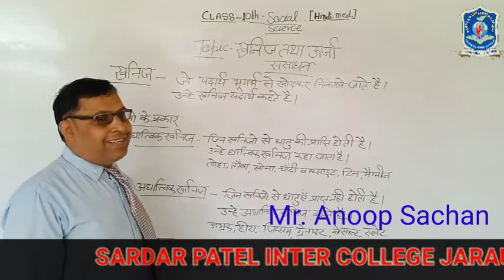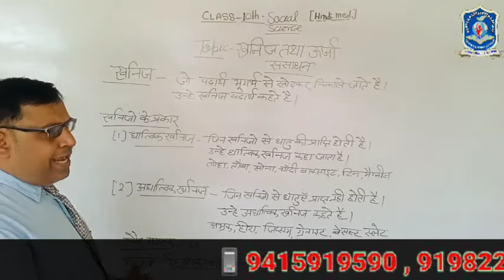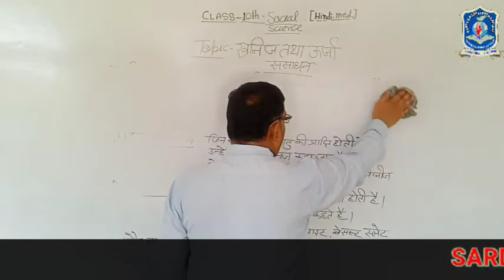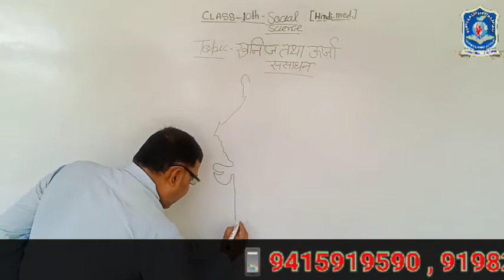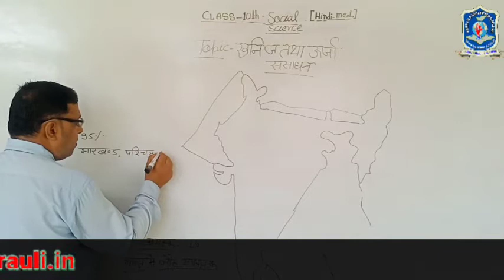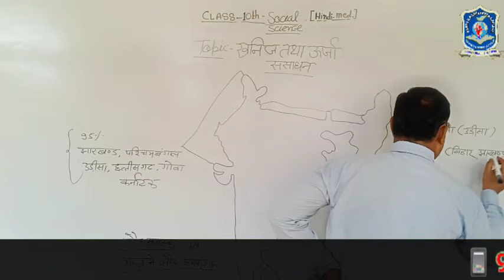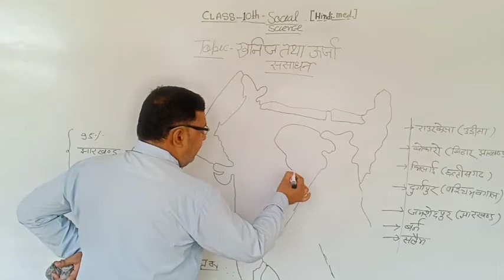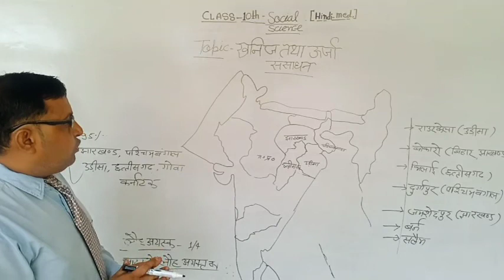10th so science 8 minrals and energy spic j2